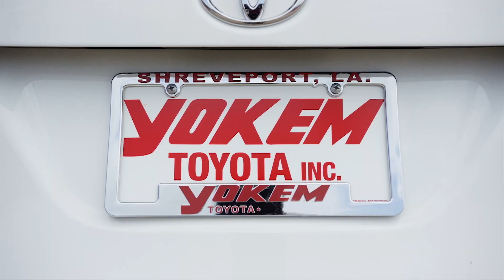Yokem Toyota - Family Pricing - Truck & SUV Specials